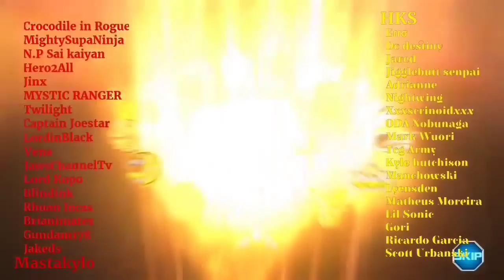Power Rangers: Legacy Wars The Lone Warrior Episode 49 Robo Knight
Aight finally time for robo